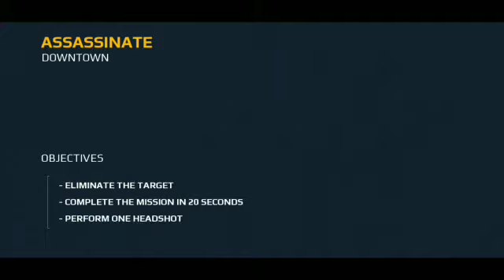Modern Combat 5: Android Gameplay chapter-3 Downtown Stag-12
MC5 Android gameplay walkthrough